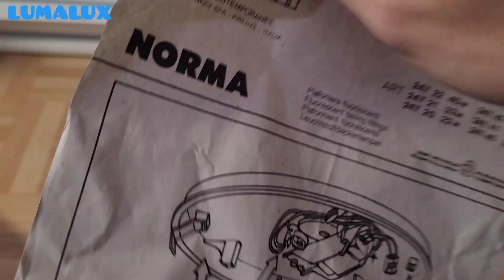Luminaire a tube fluorescent circulaire TARGETTI Norma 1×32W T9 G10q [neuf]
Salut. Dans cette vidéo, je vous montre et je test un nouveau luminaire que j'ai reçu. Il s'agit d'un ancien luminaire à tube fluorescent circulaire 1×32W T9 G10q ferromagnétique.

- Marque: TARGETTI
- Puissance: 32W
- Tension: 220~240v
- Fréquence: 50Hz
- Types de lampe: tube fluorescent circulaire
- Type de ballast: ferromagnétique
- Mode d'utilisation: pour éclairage de cuisine, salon...
- Culots: G10q
- Provenance: Colis abonné
- Lieu de fabrication: Italie
- Année de fabrication: 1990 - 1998
- État du modèle: neuf
Statut du modèle: dissoute, n'est plus produit